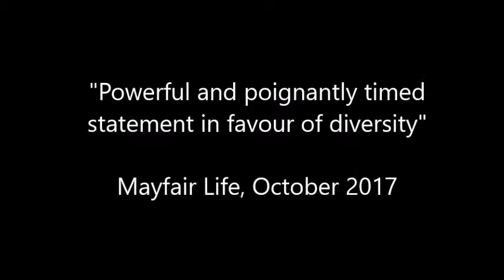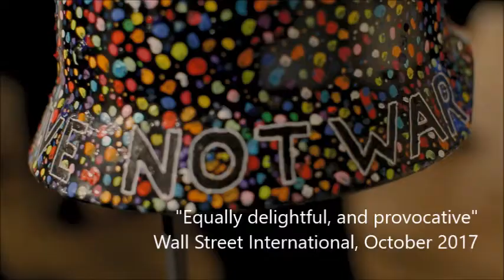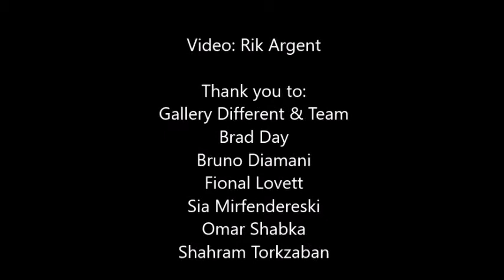Manouart London Exhibition 2017 Mid Res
Video from the recent Manou Art London Exhibition, October 2017.